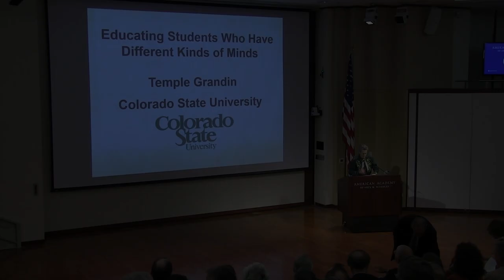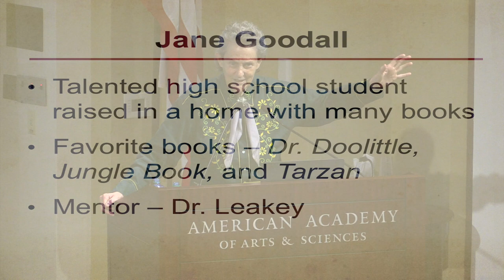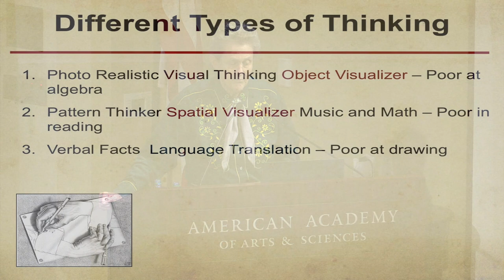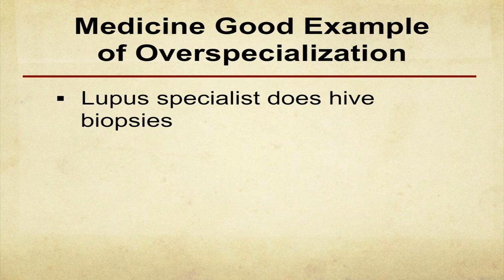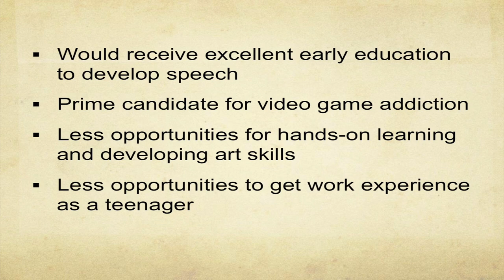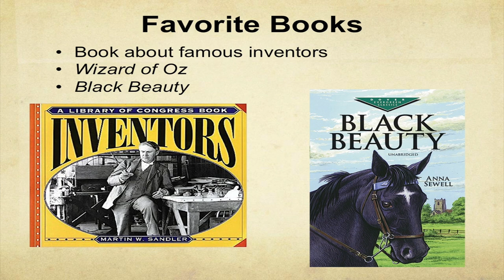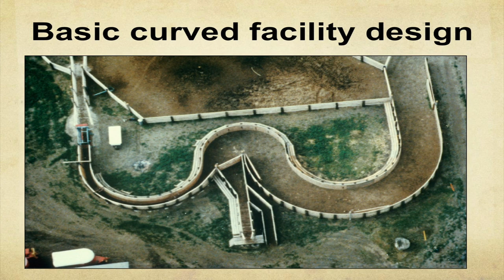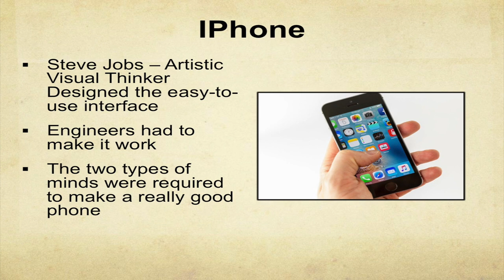Educating Students Who Have Different Kinds of Minds - Temple Grandin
Temple Grandin (Professor of Animal Science, Colorado State University) gives the Sunday keynote for the American Academy of Arts and Sciences' Induction weekend on "Educating Students Who Have Different Kinds of Minds."

On October 9, 2016, as part of the Academy’s 2016 Induction weekend program, Temple Grandin (Professor of Animal Science at Colorado State University and a world-renowned autism spokesperson) discussed the education of students who have different kinds of minds, as well as her own upbringing and work experience as a woman with autism.